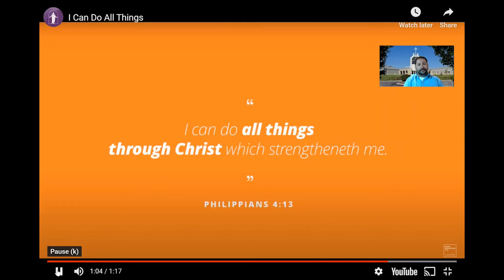Elkhorn Hills UMC 2020 Senior Video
A tribute to the seniors of the class of 2020.